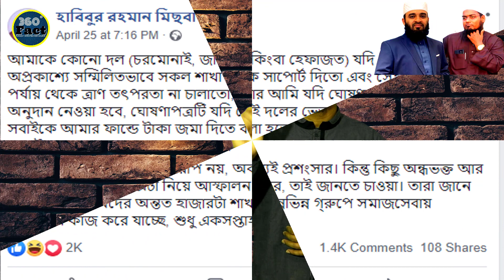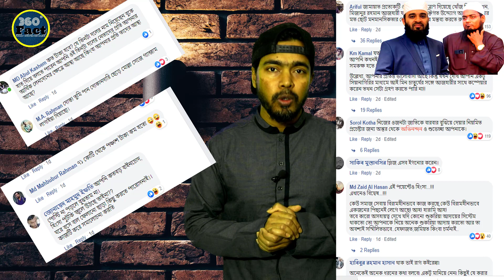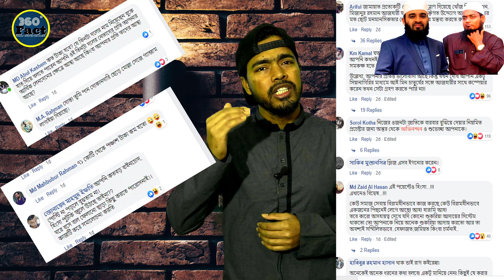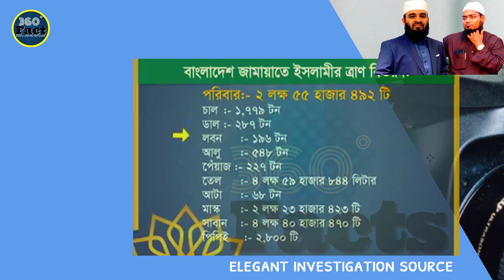ছি! ছি! ধরাখেল মিছবাহ | হাবিবুর রহমান মিসবাহর কি কোন লজ্জা শরম নেই | ThreeSixty fact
ধরাখেল মিছবাহ, হাবিবুর রহমান মিসবাহ কি কোন লজ্জা শরম  নেই, ThreeSixty fact

Background Music frorm
Islamic Music